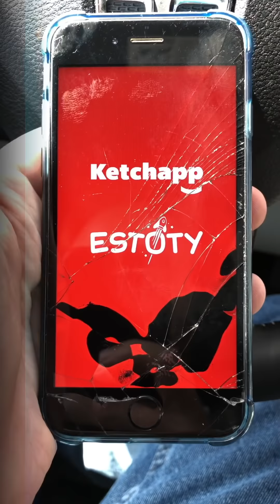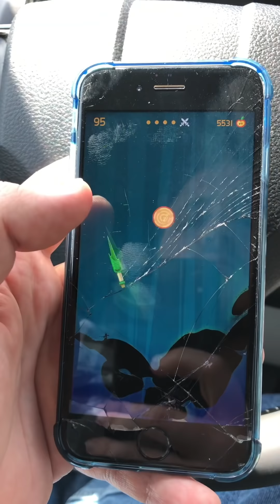Unlocking 6 Boss Knives in One Game - Knife Hit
New Phone, New Game, New Everything!